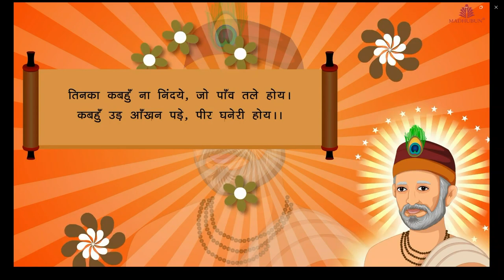Grade5 Hindi Lesson13